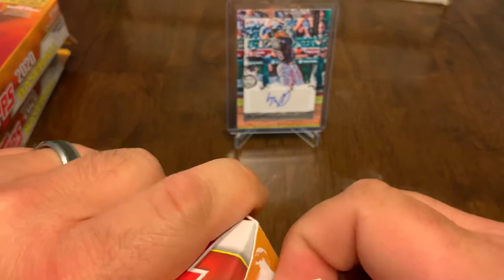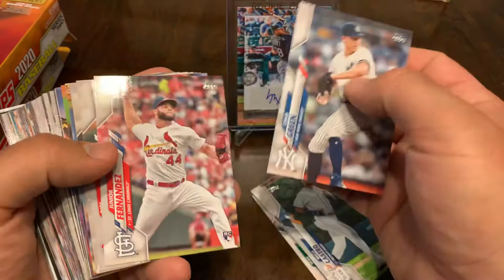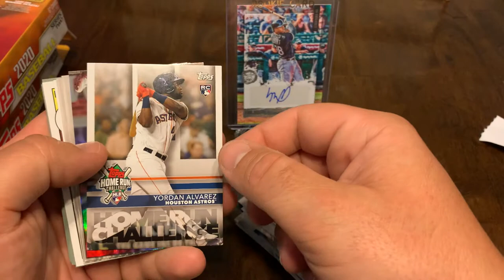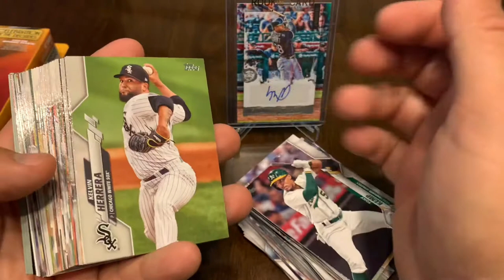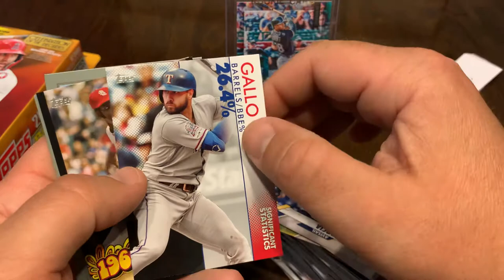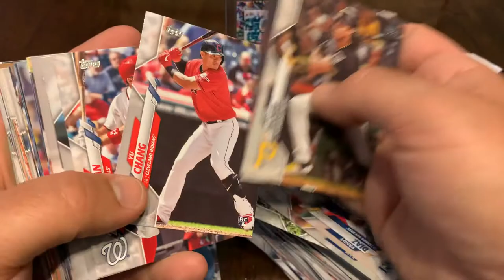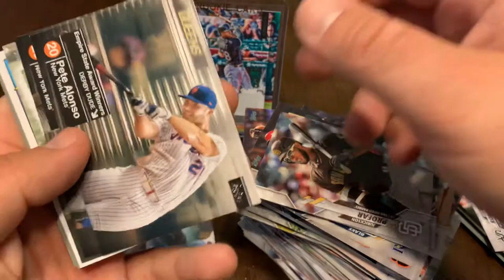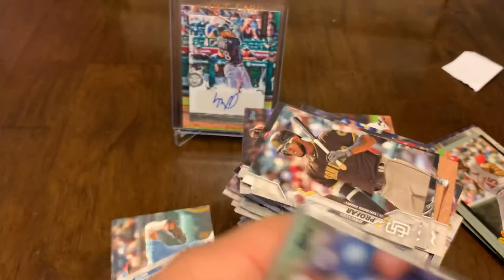2020 Series 2 hanger boxes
Opening 3 hanger boxes of Topps 2020 series 2 baseball that I completely forgot that I preordered a while back!  Pulled a couple cool short prints.